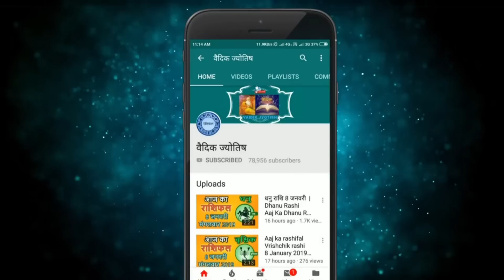सिंह राशि 9 अगस्त बुधवार | Singh Rashi 9 August 2023 | Aaj Ka Sinh Rashifal Leo Horoscope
@वैदिक ज्योतिष
9 August singh rashi
singh rashiAugust 2023
Dainik Rashifal,Horoscope,Astrology
9 अगस्त सिंह राशि
आज का राशिफल सिंह राशि
सिंह राशिफल